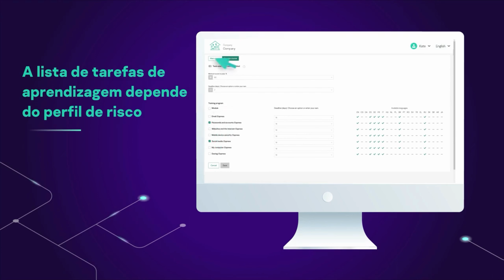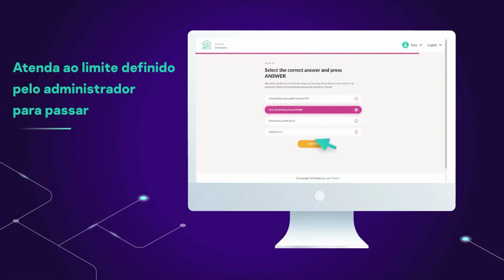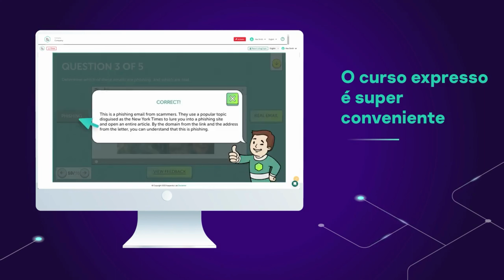TI Tech | Antivírus Kaspersky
Reforce a segurança da sua empresa com a Plataforma de Conscientização em Segurança da Kaspersky!
Sabemos que a segurança cibernética é uma preocupação cada vez mais importante para as empresas, independentemente do tamanho ou setor em que operam. É fundamental garantir que os colaboradores estejam preparados e conscientes dos riscos e das melhores práticas de segurança online!
Por esse motivo, a TI Tech apresenta a Plataforma de Conscientização em Segurança da Kaspersky, uma solução abrangente para educar e treinar sua equipe, fortalecendo a postura de segurança da sua empresa. Assista o vídeo completo para saber mais!